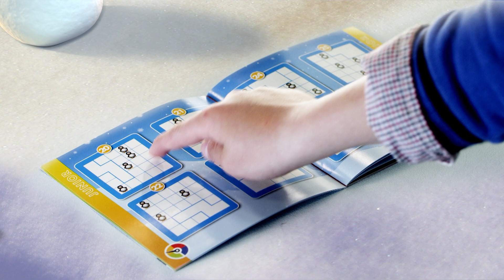Penguins On Ice by SmartGames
Use your mind to keep the penguins on ice! Can you pack the ice so that every puzzle tile can fit on the game board? Can you also make sure that all the penguins are in the right spot? Penguins on Ice is the first game where the puzzle pieces become the puzzle! Because in this original brain game every puzzle piece can be shape-shifted!  This new version now includes 100 challenges from easy to expert.